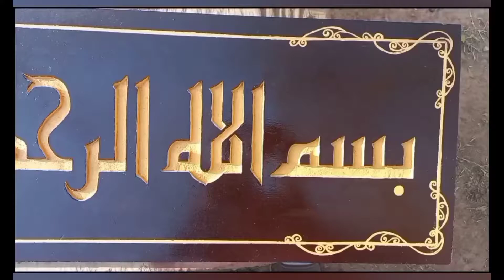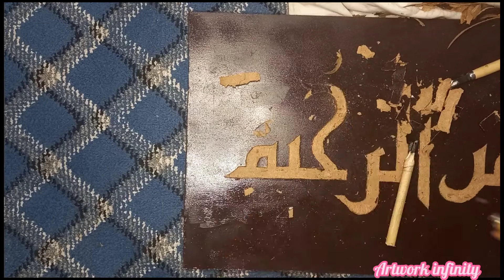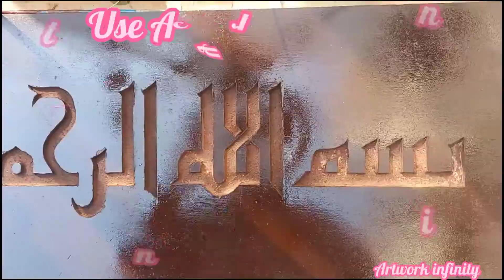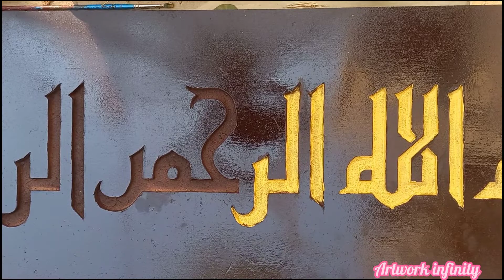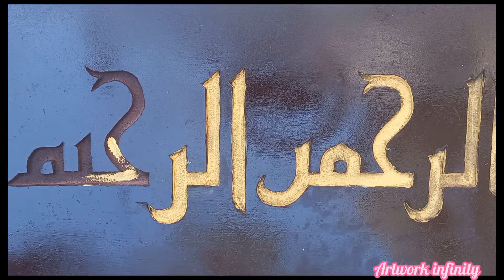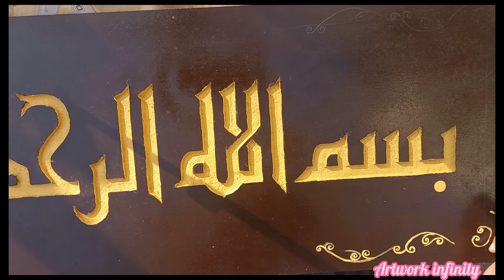Kufic Calligraphy || Wood Carving || بِسْمِ اللهِ الرَّحْمٰنِ الرَّحِيْمِ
Kufic Style Calligraphy   بِسْمِ اللهِ الرَّحْمٰنِ الرَّحِيْمِ

Customised Wood Carving
If you want to any couple name or anything you write
place your order  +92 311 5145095